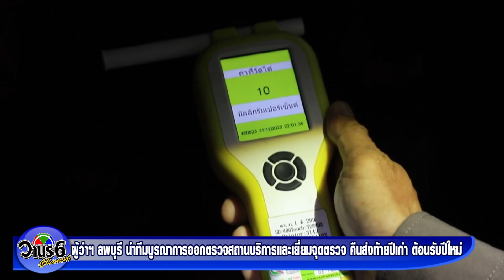ผู้ว่าฯ ลพบุรี นำทีมบูรณาการออกตรวจสถานบริการและเยี่ยมจุดตรวจช่วงคืนส่งท้ายปีเก่า ต้อนรับปีใหม่ 67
ผู้ว่าฯ ลพบุรี นำทีมบูรณาการออกตรวจสถานบริการและตรวจเยี่ยมการตั้งจุดตรวจในพื้นที่จังหวัดลพบุรี ช่วงคืนส่งท้ายปีเก่า ต้อนรับปีใหม่ พ.ศ. 2567 เน้นย้ำการปฏิบัติถูกต้องตามกฎหมาย พร้อมย้ำเตือนนักท่องเที่ยวห้ามดื่มแล้วขับขี่ยานพาหนะ ป้องกันอุบัติเหตุในช่วงปีใหม่ 2567
       คืนวันที่ 31 ธันวาคม พ.ศ. 2566 เวลา 21.30 น. นายอำพล อังคภากรณ์กุล ผู้ว่าราชการจังหวัดลพบุรี ลงพื้นที่ตรวจสถานบริการและสถานบันเทิงในพื้นที่อำเภอเมืองลพบุรี จังหวัดลพบุรีโดยเฉพาะสถานบริการที่ได้รับอนุญาตให้สามารถเปิดได้ถึง 06.00 น. ของวันรุ่งขึ้น 1 มกราคม 2567 และตรวจเยี่ยมการตั้งจุดตรวจบังคับใช้กฎหมาย โดยมี พลตำรวจตรี อภิรักษ์ เวชกาญจนา ผู้บังคับการตำรวจภูธรจังหวัดลพบุรี พันเอก เฉลิมเกียรติ ลาดมะโรง รองผู้อำนวยการกองอำนวยการรักษาความมั่นคงภายในจังหวัดลพบุรี (ฝ่ายทหาร) ว่าที่ร้อยตรี ทรงพล แป้นแก้ว รองผู้ว่าราชการจังหวัดลพบุรี  หัวหน้าส่วนราชการและเจ้าหน้าที่ที่เกี่ยวข้องร่วมลงพื้นที่
โดยผู้ว่าราชการจังหวัดลพบุรี เข้าตรวจสถานบริการที่ได้รับอนุญาตตามพระราชบัญญัติสถานบริการ พ.ศ. 2509 ที่เปิดให้บริการในพื้นที่จังหวัดลพบุรี ที่สามารถเปิดบริการได้ถึง 06.00 น. ของวันรุ่งขึ้น 1 มกราคม 2567 เพื่อตรวจสอบมาตรการต่าง ๆ ของผู้ประกอบการ และให้คำแนะนำมาตรการต่างๆ แก่สถานบริการในพื้นที่อำเภอเมืองลพบุรี จังหวัดลพบุรี ได้แก่ สถานบริการพานร (PANORN Wine Bar and Restaurant) สถานบริการบ้านจันทร์เจ้าสหายพันตา และสถานบริการเดอะ แบงค์ (The Bank) และตรวจเยี่ยมจุดตรวจบังคับใช้กฎหมาย ของตำรวจภูธรจังหวัดลพบุรี บริเวณวงเวียนสระแก้ว เพื่อป้องกันการเกิดอุบัติเหตุในช่วงเทศกาลปีใหม่ 2567อีกด้วย
    ผู้ว่าราชการจังหวัดลพบุรี ยังได้เน้นย้ำให้สถานบริการ ปฏิบัติตามกฎหมายอย่างเคร่งครัด โดยเฉพาะเรื่องสำคัญ คือ ไม่ให้มีสิ่งผิดกฎหมายอาวุธ ยาเสพติด การค้าประเวณี และไม่ให้ผู้มีอายุต่ำกว่า 20 ปีเข้าไปใช้บริการอย่างเด็ดขาด และสถานบริการต้องคอยตรวจสอบและไม่ขายเครื่องดื่มแอลกอฮอล์ให้กับนักเที่ยวที่มึนเมาจนครองสติไม่ได้ สำหรับคืนส่งท้ายปีเก่า ต้อนรับปีใหม่  ห้ามขับขี่ยานพาหนะ นอกจากนี้ยังให้เจ้าหน้าที่ตำรวจบังคับใช้กฎหมาย กวดขันเรื่องการเมาไม่ขับ การป้องกันการทะเลาะวิวาท รวมทั้งเข้มงวดผู้ประกอบการสถานบริการ มิให้ฝ่าฝืนกฎหมาย เพื่อให้เกิดความเรียบร้อยในพื้นที่ ด้วย